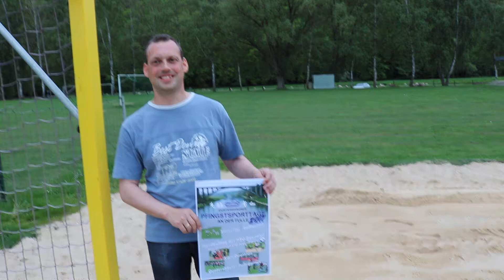Guntershäuser Pfingstsporttage an der Fulle 2017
Jährliches Sport- und Familienfest der TSV 1891 Guntershausen
Dieses Jahr am 3. und 4. Juli